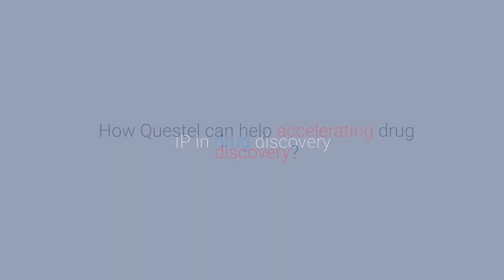[Handy Tips] IP in drug discovery with Fanny Coignard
How Questel can help accelerating drug discovery?

🔊 Listen to Fanny Coignard, Subject Matter Expert who has over 15 years of experience in a Big Pharma company